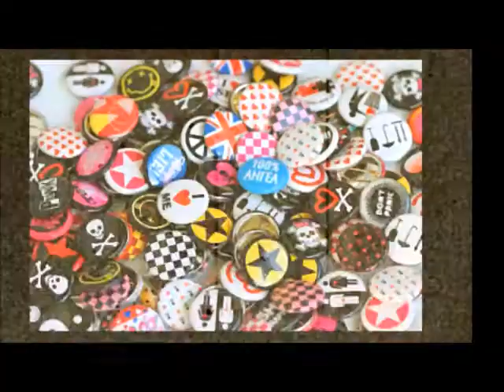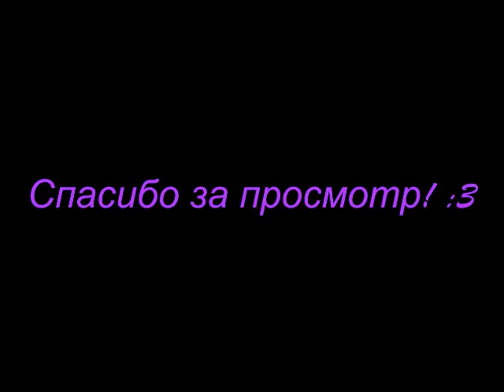КАК БОРОТЬСЯ С ЗАВИСТНИКАМИ?